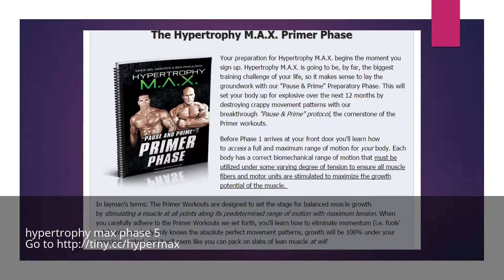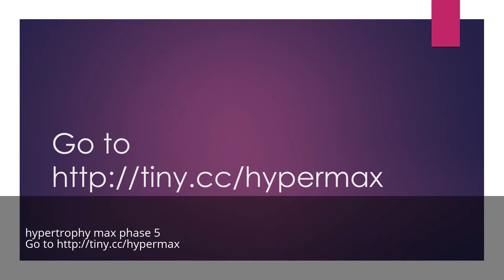hypertrophy max phase 5